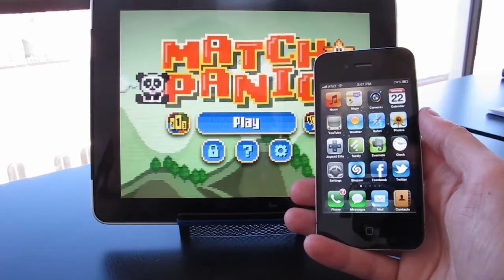Match Panic with Joypad Support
Playing Match Panic with Joypad support!